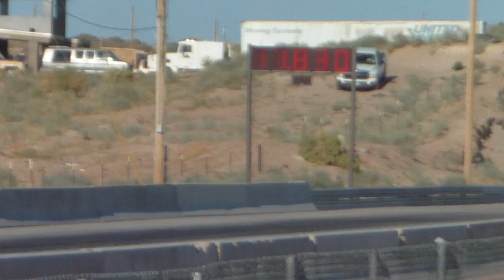Gremlin 11.83 at 112 mph